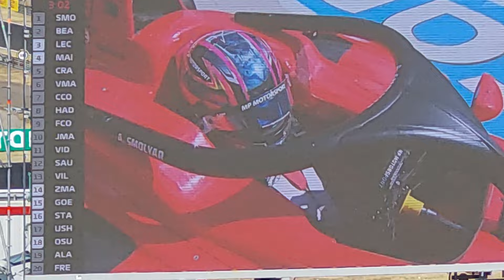F1 Hungaroring 2022 Július 29 péntek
Telefon: Samsung Galaxy A72
Perifériák:
Fejhallgató: Razer Kraken V3 X
Egér: Razer Viper Mini
Mikrofon: Kingston HyperX SoloCast
Monitor: ASUS VP229HA 21,5" 60Hz VA FHD (1920x1080)
Kamera: ASUS C3 1080p
Kontroller: XBOX Series Forza Horizon 5 Limited Edition
Gépem:
ASUS ROG STRIX G15 513QM Notebook, specifikációja:
Proci: Ryzen 9 5900HX (8mag/16szál - Alap: 3,3Ghz, Max Boost: 4,6Ghz)
RAM: 16GB (2x8GB) 3200MHZ DDR4 CL22
Videókártya: Nvidia Geforce RTX 3060 6GB GDDR6 192bit
SSD: TEAMGROUP MP33 1TB M.2 NVMe PCIe Gen 3 x4
OP: Windows 11 Home